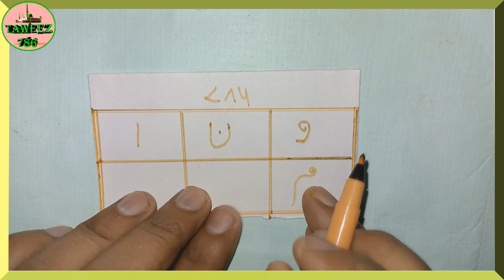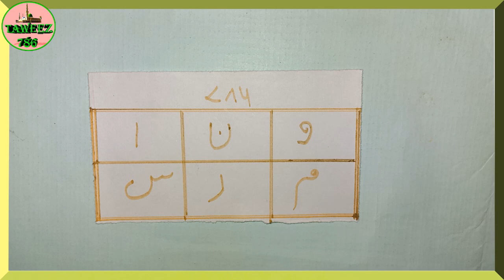Pal Bhar Me Kisi Ko Bhi Apna Deewana Banaye (Ya Ahadu) Mohabbat Ka Taweez [Wazifa] Amal (Taweez) 786